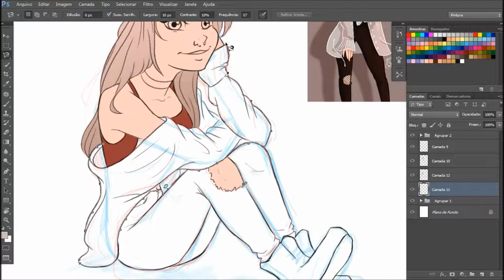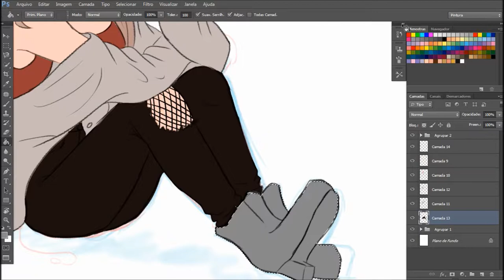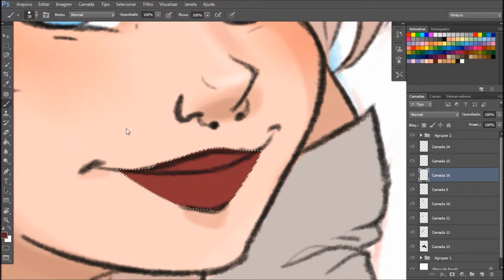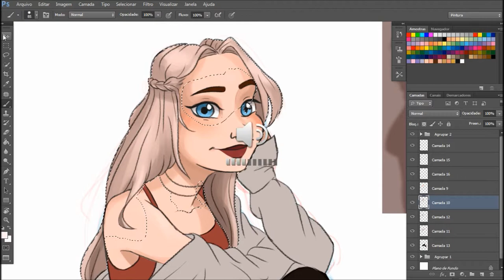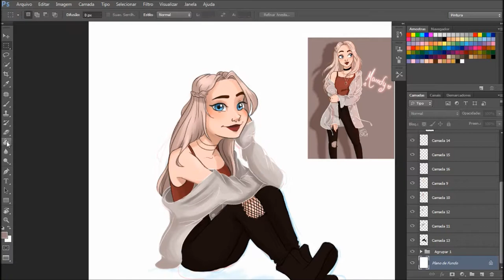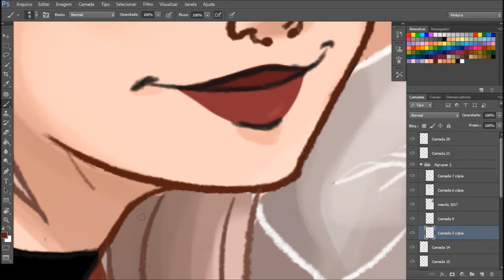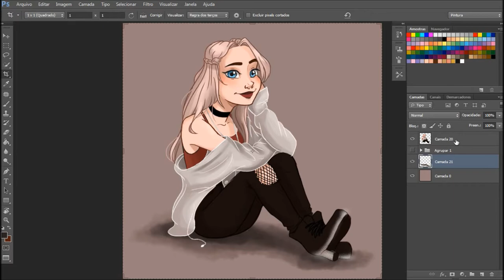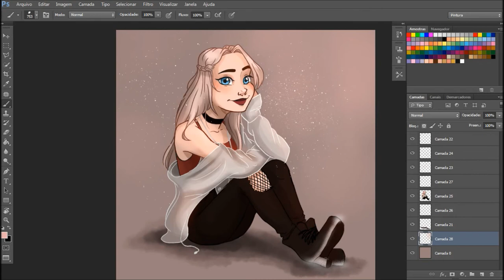*another* Mandy Speed painting ♡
Here is another Mandy speed painting since I really love her omg anyway.. hope you like it!!
It took me 1 hour to color it (using Photoshop cs6)
Aaaand I use a digital table Wacom Intuos Pro